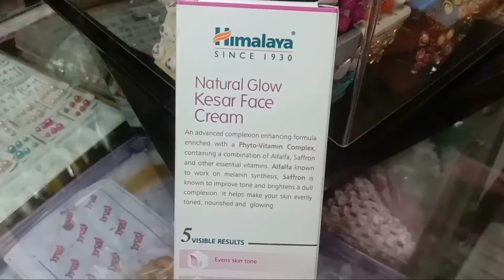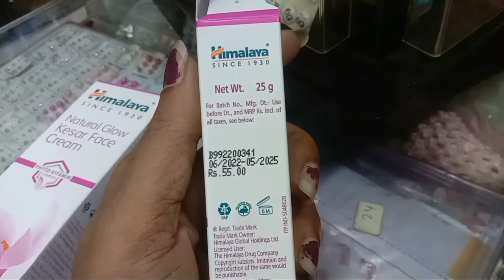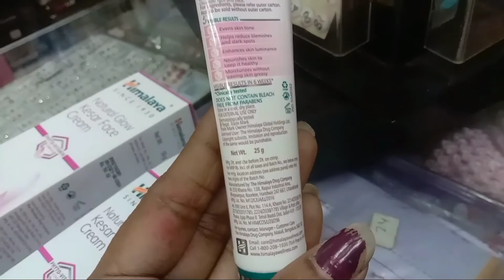Himalaya face cream/clear face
Daily care
Malayalam
beauty
clear face
clear skin